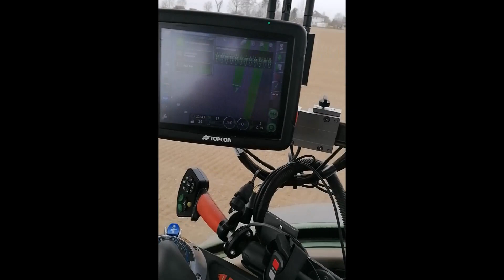RicciC Zuckerrübensaat 2020 Fendt 514 scr, Monosem Meca V4, Topcon Lenksystem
und hier mit Drohne Saat 2021

Beginn der Zuckerrübensaat 2020 bei mir auf dem Betrieb. Erstmals mit Monosem und elektrischer Säüberwachung, Lenkung RTK Topcon X25 und mit geschlossener Kabine. Schön wars.